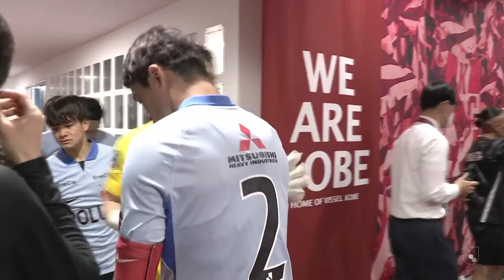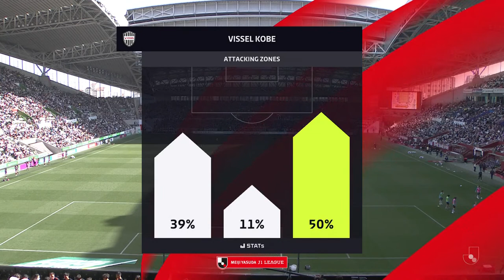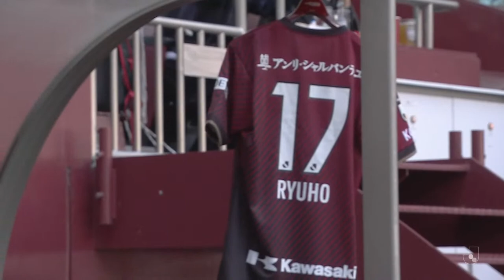LIVE | Vissel Kobe vs Urawa Reds | Matchweek 4 | 2023 | J1 League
Global fans can catch the MEIJI YASUDA J1 LEAGUE broadcast on our official J.LEAGUE International YouTube Channel on Saturday, March 11th! - Our Matchweek 4 fixture sees Urawa Reds travelling to Noevir Stadium Kobe to face Vissel Kobe! We will have all of the action for you LIVE, starting at 14:00 JST, so be sure to tune in!